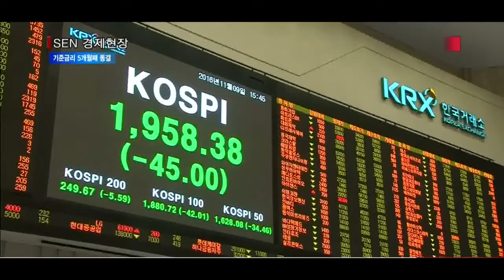[서울경제TV] 가계부채·트럼프 당선에 기준금리 또 동결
[앵커]
한국은행은 오늘 오전 금융통화위원회를 열고 기준금리를 현 수준으로 유지하기로 했습니다. 가계부채가 계속해서 늘어나고 있고, 미국 대통령 선거에서 예상을 깨고 도널드 트럼프 공화당 후보가 당선되면서 대내외적 불확실성이 커졌기 때문인데요. 김성훈기자가 보도합니다.

[기자]
한국은행이 기준금리를 현재의 연 1.25%로 유지하기로 했습니다.
이로써 기준금리는 지난 6월 0.25%포인트 떨어진 이후 5개월째 같은 수준으로 동결됐습니다.

김영란법 시행과 수출 부진으로 4분기 성장률이 위협받는 가운데서도 한국은행이 기준금리를 동결한 것은 정부의 대응에도 불구하고 가계부채가 계속해서 늘어나고 있기 때문입니다.
지난 6월 말 1,257조원을 넘어선 가계신용 잔액은 급증세를 지속해 현재는 1,300조원에 달하는 것으로 추정됩니다.

최순실 게이트에 더해 최근 열린 미국 대선에서 트럼프 공화당 후보가 당선되면서 대내외 정치 불확실성이 높아진 점도 기준금리 동결의 원인으로 지목됩니다.
지난 9일, 트럼프 후보의 당선이 확정되자 일본 닛케이지수는 5.4% 폭락했고 코스피도 2.25% 급락하는 등 아시아 증시 전체가 혼란을 겪었습니다.
트럼프 후보의 당선으로 미국 연방준비제도 통화정책에 대한 불확실성도 커졌습니다.
미국 대선 전에는 다음 달 열리는 연방공개시장위원회에서 연준이 기준금리를 추가 인상할 것이 확실시되는 분위기였습니다.
하지만 선거 유세 기간 중 연준의 통화정책을 계속해서 비판하고 대규모 양적 완화 정책을 예고한 트럼프 후보가 당선되면서 금리 인상이 어려울 것이라는 목소리도 나오고 있습니다.

[스탠딩]
기준금리가 동결됐지만 안으로는 가계부채, 밖으로는 트럼프 후보 당선이라는 두 개의 태풍 사이에서
우리 금융시장의 불확실성은 당분간 지속 될 것으로 보입니다./서울경제TV 김성훈입니다.